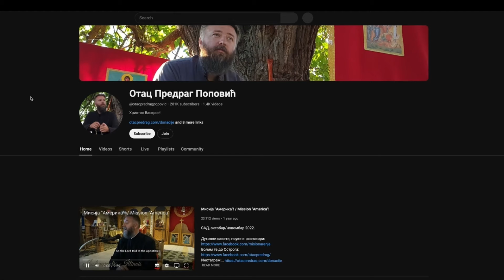Јерихонско чудо!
Велика Плана, црква Светих апостола Вартоломеја и Варнаве, 18. фебруар 2024.